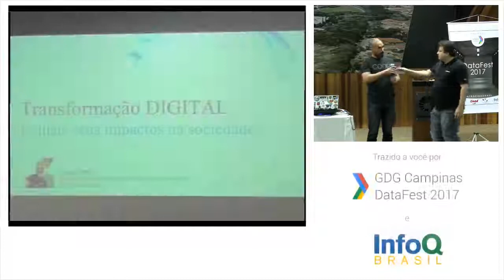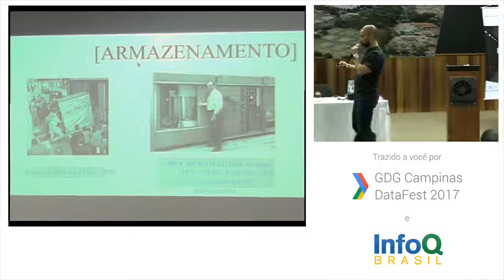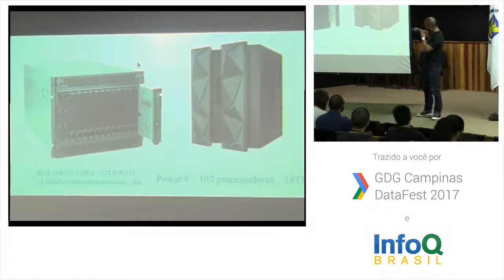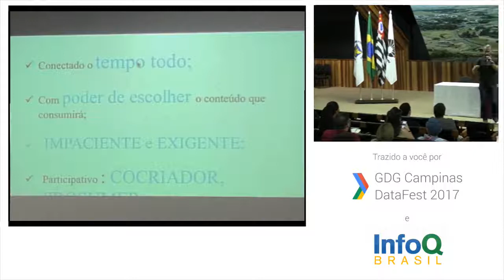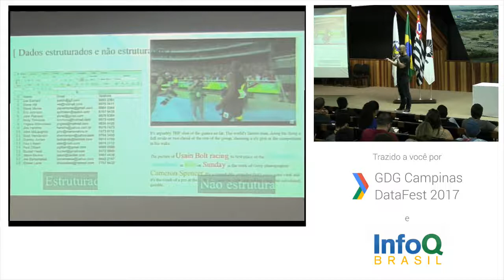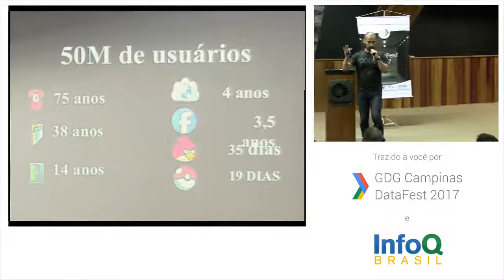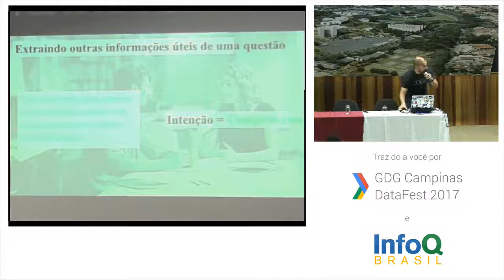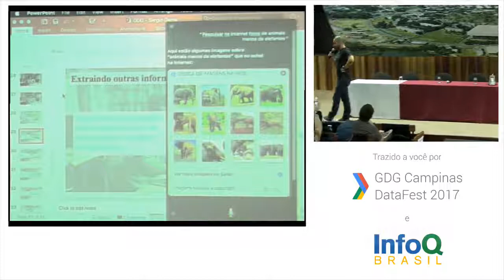Transformação Digital e quais seus impactos na sociedade? - Sergio Gama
Veja nessa palestra quais são os impactos da transformação digital na sociedade.
Engenheiro de automação com mais de 25 anos de experiência em TI, atuou como desenvolvedor, consultor, arquiteto de soluções e gerente de projetos. Desde 2009, na IBM, como líder em tecnologia na nuvem para a América Latina, é especialista em desenvolvimento e software, computação cognitiva, Big Data e Internet das coisas.